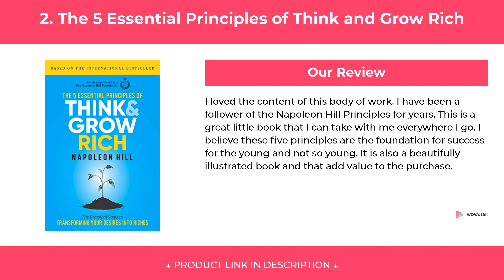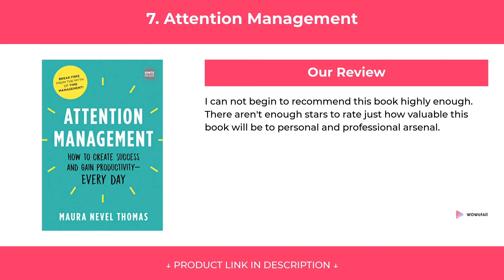10 Books That Will Transform Your Career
10 Books That Will Transform Your Career

We have put up more than 75 hours of research in finding the Books That Will Transform Your Career . We have checked various reviews & requirements and based on that we have finalized this list Books That Will Transform Your Career .

1. 212 The Extra Degree

2. The 5 Essential Principles of Think and Grow Rich

3. Every Monday Matters

4. Create Your Yes

5. What Extraordinary People Know

6. The Unconventionals

7. Attention Management

8. Elevate

9. The Get To Principle

10. The Energy Clock